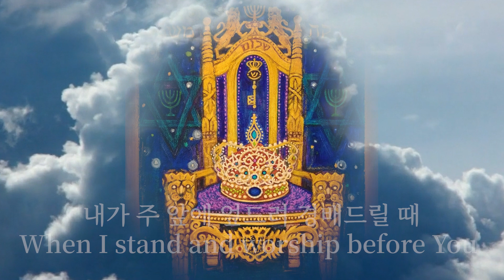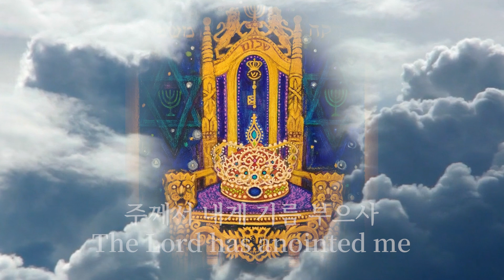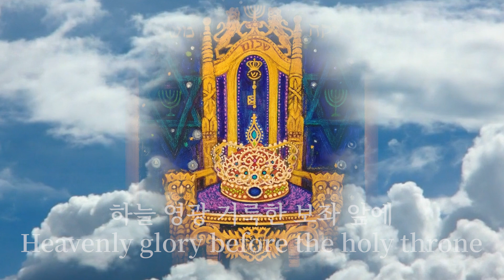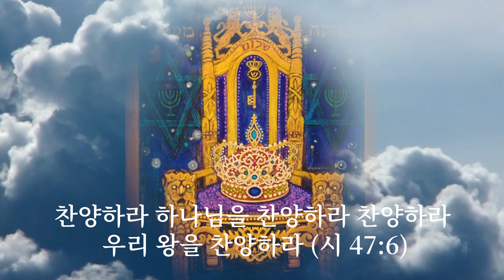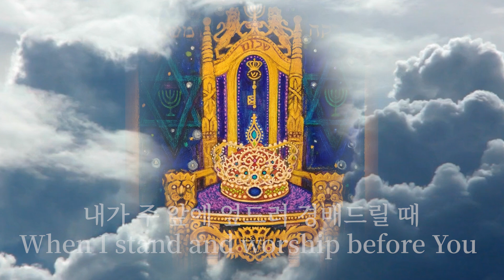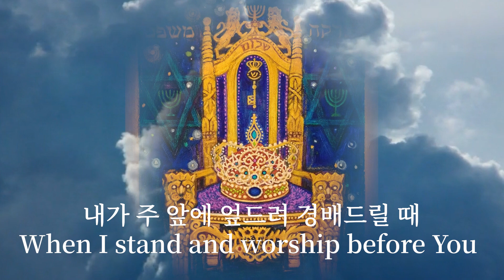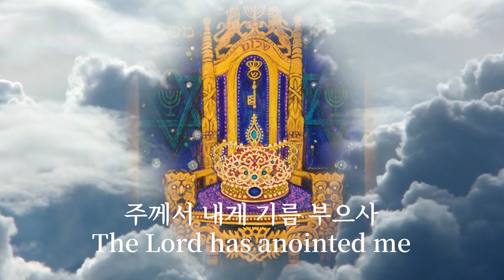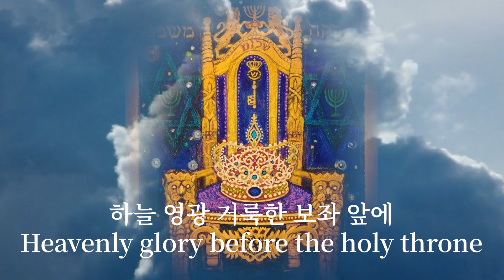[경배찬양] 거룩한 보좌 앞에 Before the Holy Throne